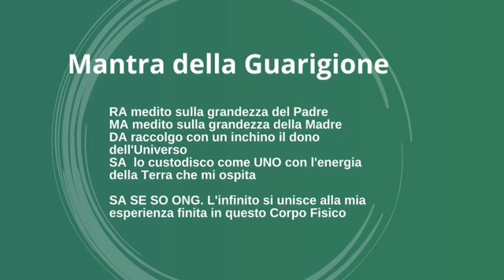Scienze Biosistemiche Corso Introduttivo Online 2023-24 per info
SCIENZE BIOSISTEMICHE 2023/2024
Corso ONLINE INTRODUTTIVO

Le 5 LEGGI BIOLOGICHE E GLI ORDINI SISTEMICI

1) Mercoledì 4 ottobre 2023
Le 5 Leggi Biologiche e gli Ordini dell’Amore

2) Mercoledì 25 ottobre 2023
 La Malattia come Opportunità NEL SINCRONISMO PSICHE CERVELLO ORGANO

3) Mercoledì 15 novembre 2023
Il Linguaggio del Sintomo e la destrutturazione della diagnosi

4) Mercoledì 6 dicembre 2023
      La Quarta Legge e l'inganno pandemico

5) Mercoledì 10 gennaio 2024
la Quinta Legge: Il senso Biologico delle cosiddette malattie

6) Mercoledì 31 gennaio 2024
La Biologia e la Sistemica come le Leggi Universali

7) Mercoledì 21 febbraio 2024
Atti Creativi e Procreativi: la  Sessualità come appartenenza Biologica

8) Mercoledì 13 marzo 2024
Le cosiddette malattie mentali: le Costellazioni Psicotiche

9) Mercoledì 10 aprile 2024
Gli Ordini dell'Aiuto: il curare o il prendersi cura della relazione?

10) Mercoledì 24 aprile 2024
La Legge di Bifasicità e le 20 possibilità: la ricerca dei medicamenti sintomatici